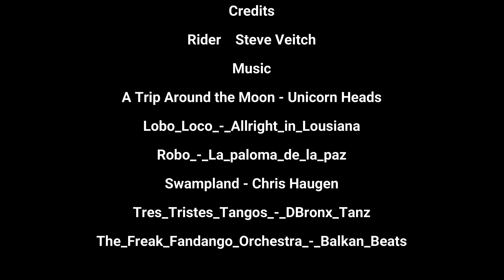Ride 137 - Vancouver isolated. Starvation and anarchy imminent. Cannibalism to follow, or not.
Welcome to Cycl’n Vancouver. I’m Steve. I am a 56year old guy, 6 5 around 240 pounds who enjoys cycling and sugar based food groups like the Swiss Roll I made today.  If you are interested in seeing what Vancouver looks like from the back of a road bike ridden by some old dude, sit back and relax. This is ride 137.

Today is Tuesday, November 16, 2021. It’s been 2 weeks since my last ride and the weather here has been insane with non-stop rain storms. On top of that, I got the 2nd jab so, had the weather been dry, I still would have taken a few days off from cycling to make sure I didn’t have some horrible reaction to the pseudo vaccine. That turned out to be a good decision since, in addition to the sore arm, I suffered a few days of dizziness and disorientation. I woke up on the 3rd day post shot and the bed was spinning, and not in a good way. It reminded me of my youth on the odd Saturday morning.
When I started this ride around 12:30, there was a strong wind out of the west. Though it was a cold 9 Celcius, I think it was actually colder.  I had to put on my winter gloves to keep my fingers from freezing.

I didn’t really have any plans for this ride. I figured I would ride over to Ontario St. and ride south until I came up with an idea. Along the way, I decided to turn east on 5th Ave and eventually ended up on Inverness. I rode that south to E51st Ave. before turning west back to Ontario which I rode back downtown. I finished up following the north bank of False Creek to Denman St. through a very strong head wind.

There are leaves, pinecones, branches and other crap all over the roadway. What a mess.
I know the camera distorts inclines and descents but this hill is quite steep and after that I will definitely remember Culloden.

Apparently all the major land access routes into Vancouver are blocked and we are cut off from the rest of Canada.  I probably shouldn’t be surprised given the rain here over the last few days. Of course, we get heavy rain this time every year and often various highways get blocked for some reason or another. I imagine it will all be fixed within a few days but since Covid is receding, the media need some new emergency to harp on about.

I checked Cypress Mountain’s cameras - the snow is falling and it will soon be ski season again.